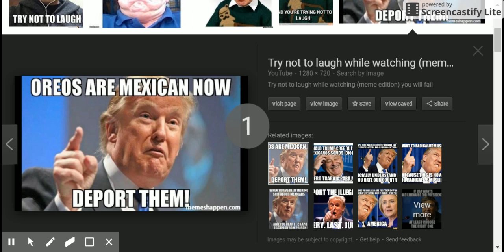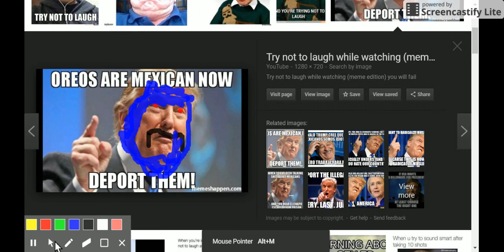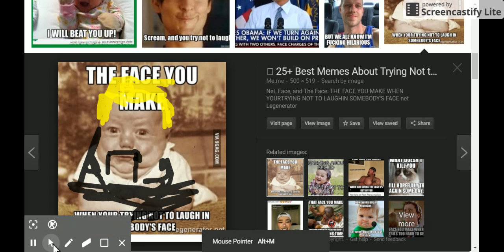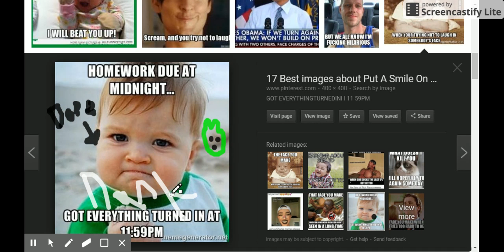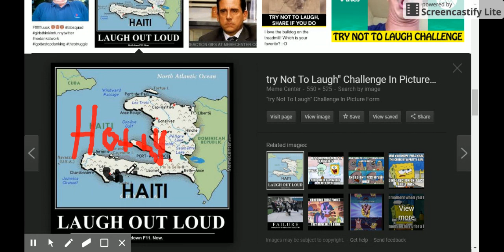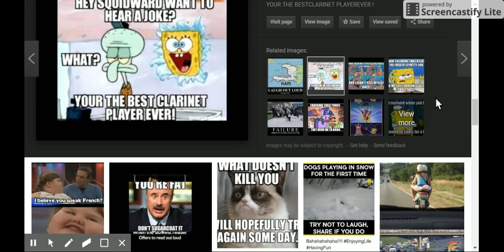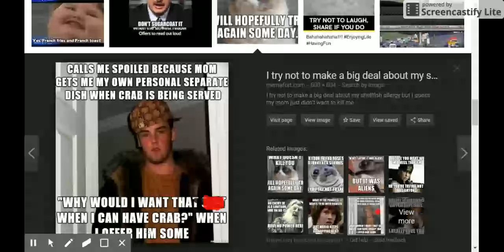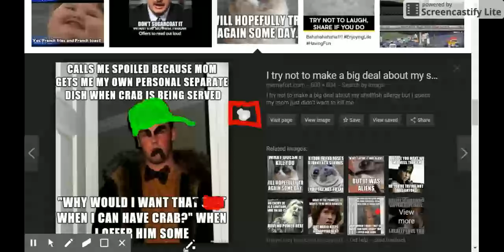Fixing Memes To Be Funny (Part 1)